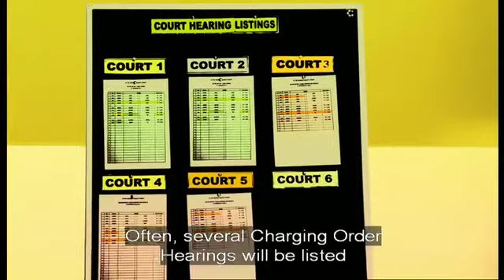What is a charging order hearing?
What happens if you have to go to court for a 'charging order' hearing, where a creditor can ask for a charge on the debtor's land or property of the amount they owe.